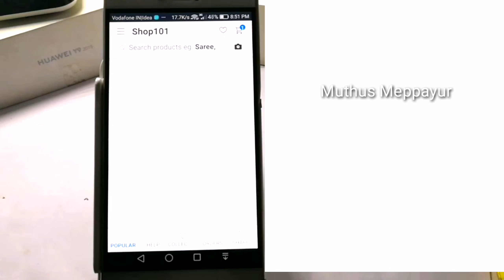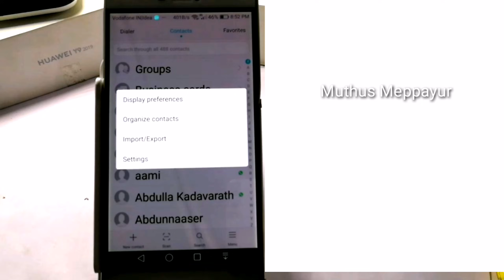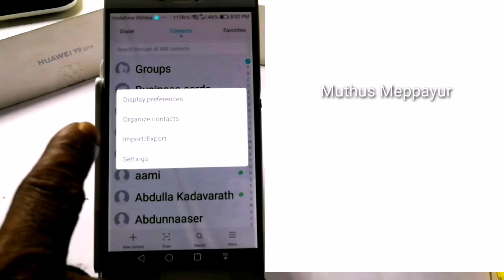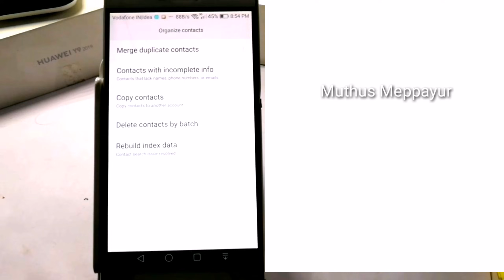how to save google contact to phone or phone contact to google